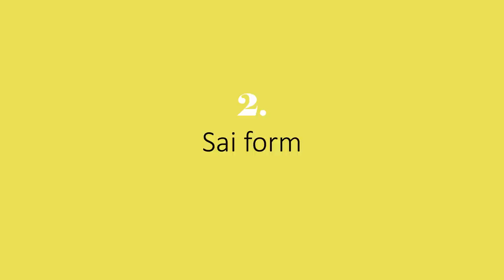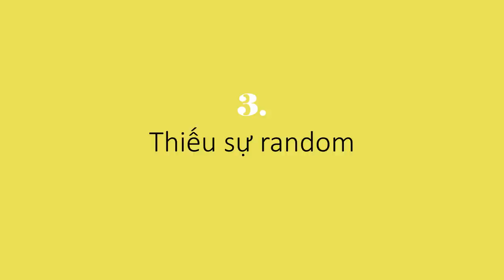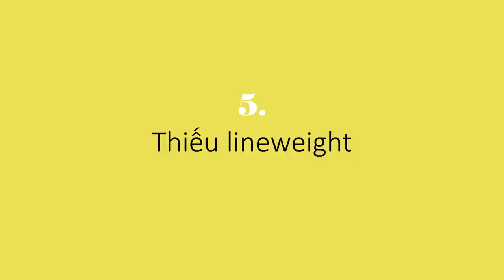5 sai lầm khi SKETCHING ( Hầu như AI cũng MẮC!!! )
KHÓA HỌC VẼ 🔸 CỬA HÀNG 🔸 MẠNG XÃ HỘI 🔸 ĐỒ NGHỀ